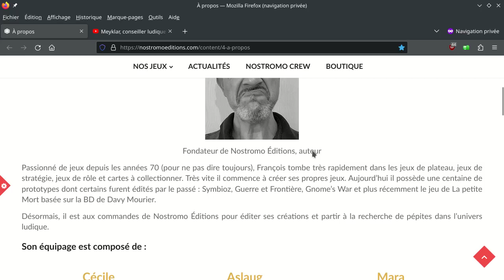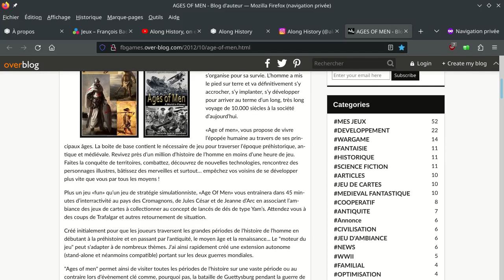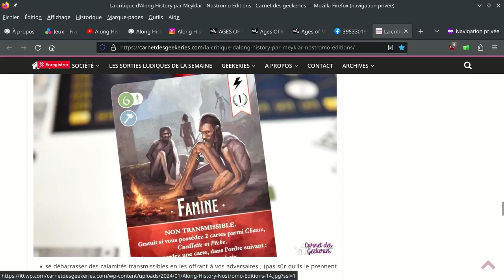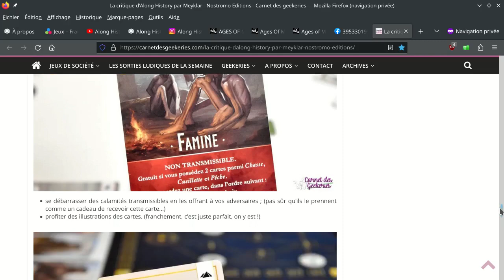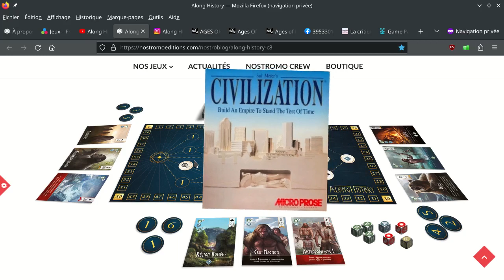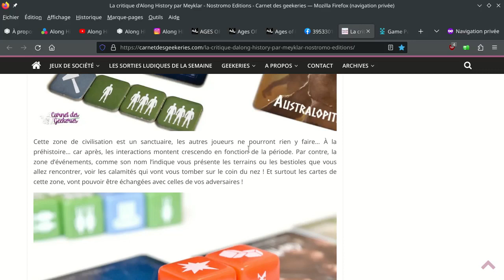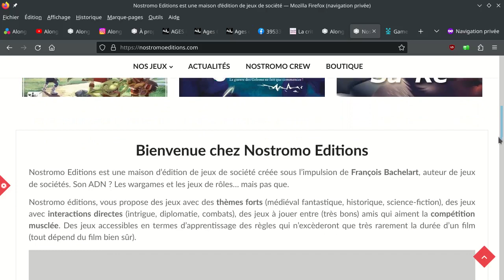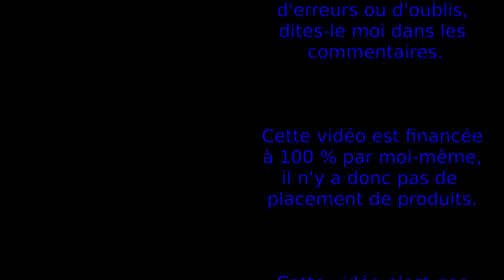Along History : les coulisses avec François Bachelart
Je voulais en savoir plus sur la conception de mon coup de cœur 2023 : Along History. C'est pourquoi j'ai demandé plus d'informations à François Bachelart, son créateur
⬇⬇ Plus d'informations ⬇⬇

Article sur le jeu sur le blog de Carnet des Geekeries

🖼️ Images : fichiers fournis par François et les éditeurs, salons et festivals et avec l'autorisation des personnes apparaissant à l'image